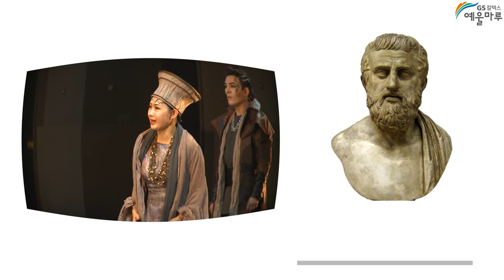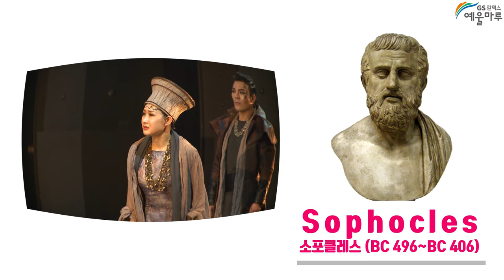2019 예울마루 월간 디지털 뉴스레터(2월호)